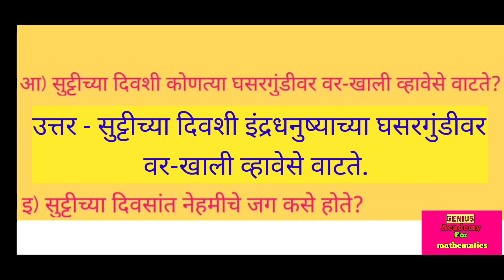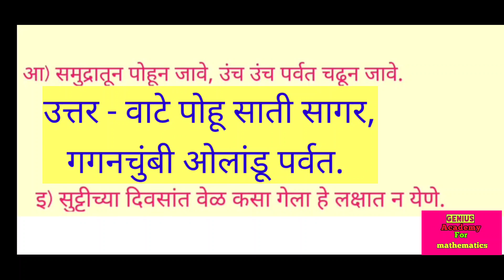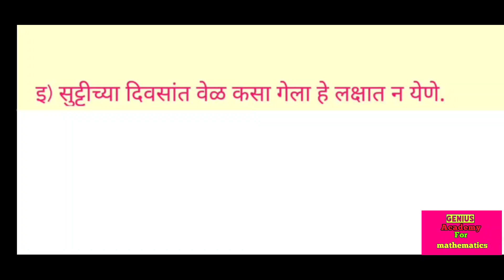इ.३री मराठी कविता १५. सुट्टीच्या दिवसांत (स्वाध्याय) genius academy for math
इ.३री मराठी कविता १५. सुट्टीच्या दिवसांत (स्वाध्याय) genius academy for math सुट्टीच्या दिवसांत स्वाध्याय genius academy for math